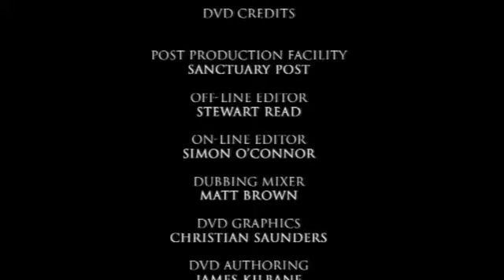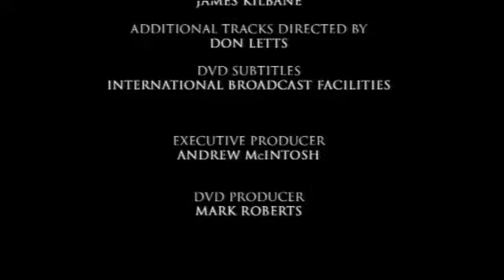🟢🟡🔴BOB MARLEY Live in Santa Barbara 1979 FULL CONCERT